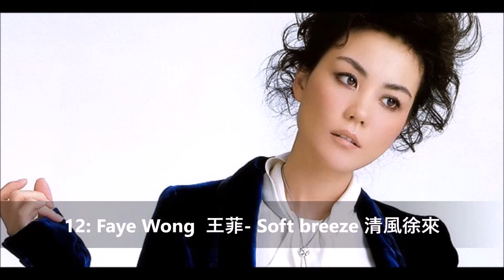Melodifestivalen China. Asiavision National Final.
This is how my ideal Chinese national final for the upcoming ABU TV Cup Song Contest 2017 (Also known as Asiavision) would be.
Melodifestivalen China, Would be a Spin-off of the successful swedish song festival, created with the collaboration of CCTV, the Chinese state broadcaster, and Hunan TV, one of the leading private TV channels of Mainland China.

The festival would be organised by those two broadcasters in collaboration with the Chinese record labels such as EE-Media, Ocean Butterflies, TH-Entertainment and many others. The participating performers could be popular an amateur, with styles ranging from Mandopop and Cantopop to Chinese traditional music, Rock ad Electronic. Some of them may have participated in talent shows such as Super Gir (l超级女声) ,  Super Boy (快乐男声) and others.

The festival would be divided in 3 events. Two semifinals, both of them, with 10 participating artists, of which only 5 would reach the Grand Final. The winner of the Melodifestivalen China, would represent China in the ABU TV Cup Song Contest 2017.

Artists:
1: Chris Lee 李宇春 - Flaming love 似火年华
2: Yang Kun 杨坤 - Life's like a stone 生命像块石头
3: Tong Li 童麗 - The horizon in the water 水隔天涯
4: Jason Zhang 張傑 - Just love 爱，不解释
5: Su Miaoling 苏妙玲 - Care free 安闲
6: Han Hong 韩红 - Return 归来
7: Anson Ping 平安 - The sky and the sea 城市的上空
8: Sun Lu 孫露 - Carnal thoughts 塵緣
9: Jike Junyi 吉克隽逸 - Everytime 月到天心處
10: Sun Nan 孙楠 - Pure land 净土
11: Na Ying那英  - Silent 默
12: Faye Wong  王菲- Soft breeze 清風徐來
13: Jenny Wu  吳梓涵- Jie bu liao ni 戒不了你
14: Hua Chenyu 华晨宇 - Aliens 異類
15: Zhang Bichen 張碧晨 - Ring 年輪
16: Han Geng 韩庚 - Midnight 午夜
17: Wei Chen 魏晨 - Cover lover
18: Lu Han 鹿晗 - That good good 有點兒意思
19: Song Zuying  宋祖英- Song from the border 边境 歌曲
20: Moraynia Liu 劉忻 - Volcano 火山
21: Alan Dawadolma 阿兰 - Crossroads 阡陌